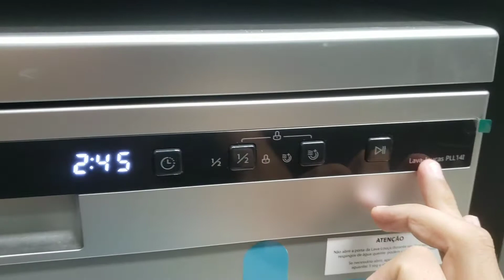Louça mega SUJA!!! será que a máquina lava bem???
Você irá mudar seus conceitos!